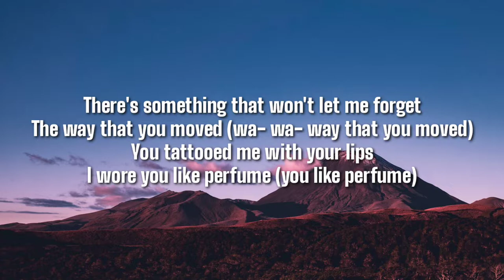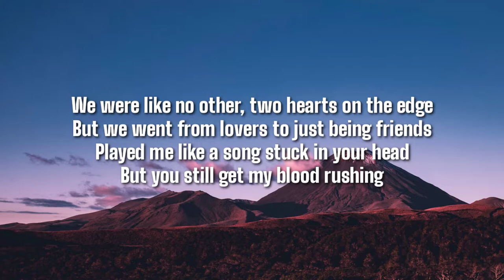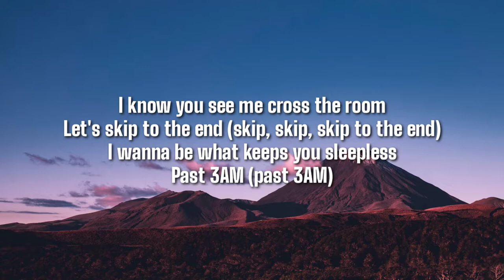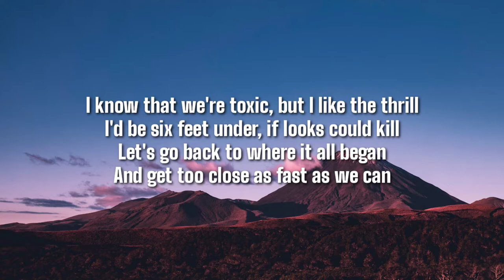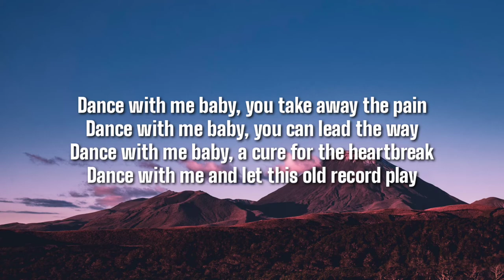Unknown Brain - Dance With Me [Official Lyrics]